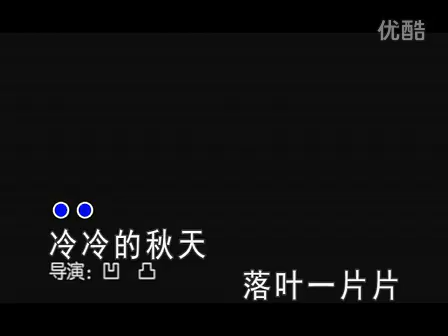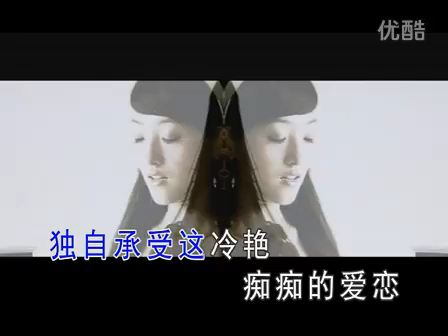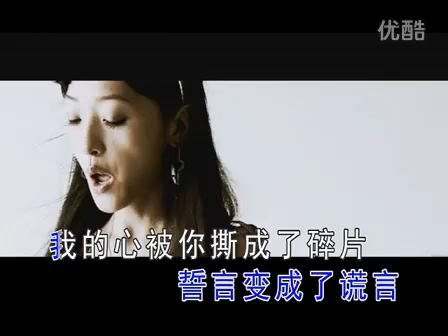陳興瑜-你說過愛我一萬年(MV)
你說過愛我一萬年
冷冷的秋天落葉一片片
獨自守候著諾言
退色的思念破碎的畫面
愛情已經走遠
蕭瑟的秋天風兒一遍遍
獨自承受這冷艷
痴痴的愛戀傻傻的思念
眼淚只有你看不見
誓言變成了謊言
我的心被你撕成了碎片
而後轉身又親吻了她的臉
我們的愛從此淪陷